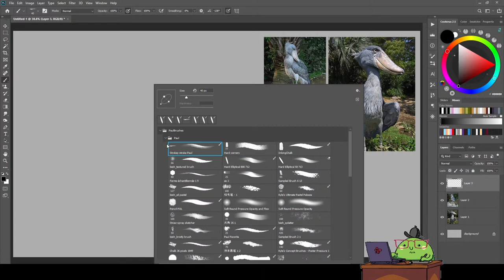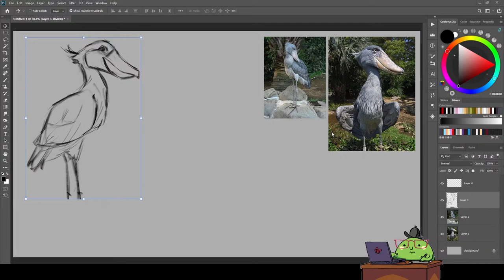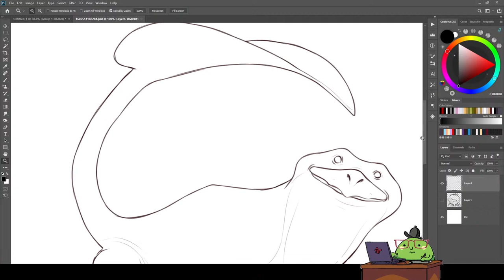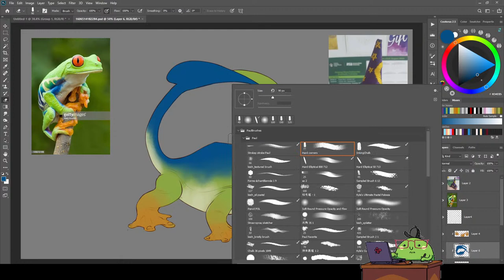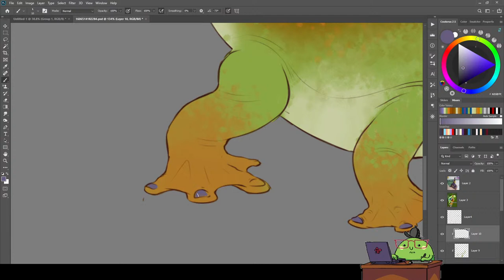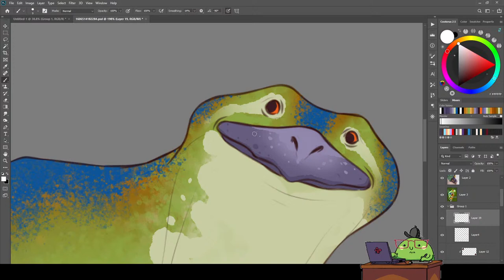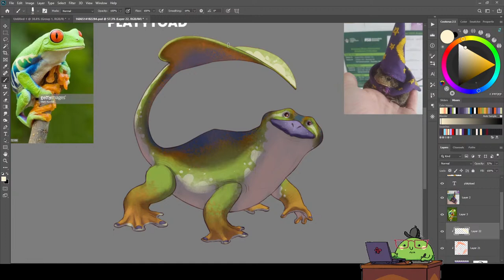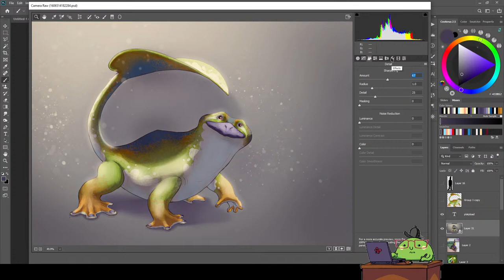🎥 Let's draw together! - Live Stream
Live stream Drawing!